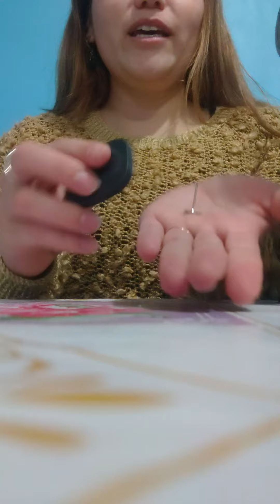Como quitar las alarmas de seguridad????